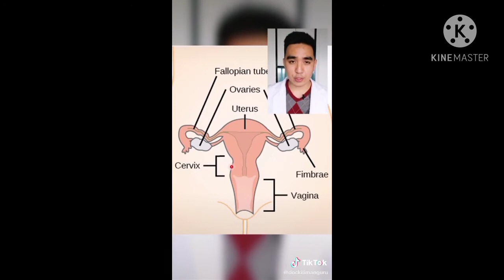Dapat nating malaman tungkol sa Papsmear at Rabies l By : Dr. Kilimanguru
ctto: Dr. kilimanguru